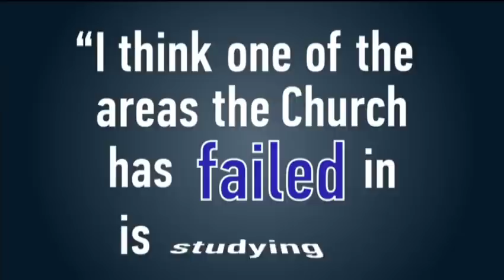Elephant Room Round 1 | Session 2 | Mark Driscoll and Perry Noble (2011)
Culture in the Church vs. Church in the Culture | Mark Driscoll and Perry Noble // These appear here with the hope of re-engaging, or engaging for the first time, conversations that were honest and thought provoking. // Filmed on March 31, 2011